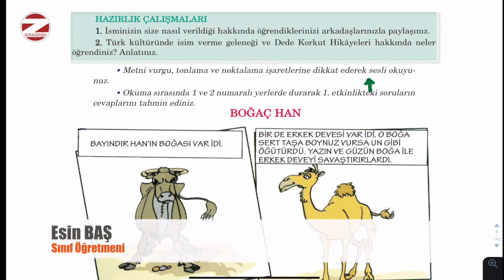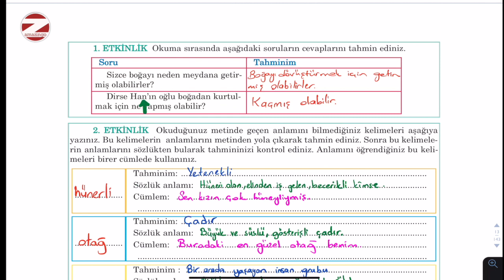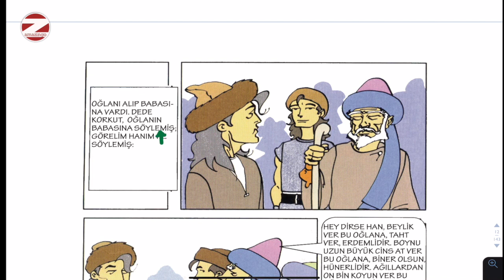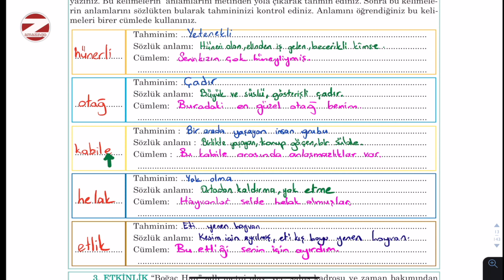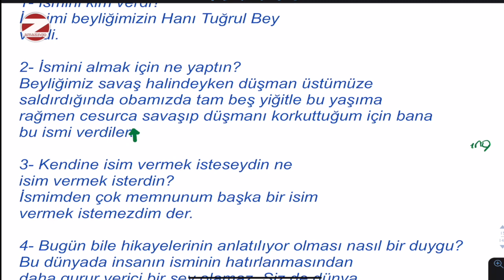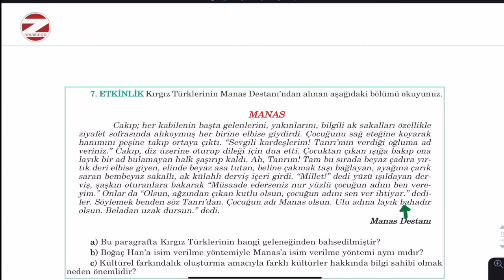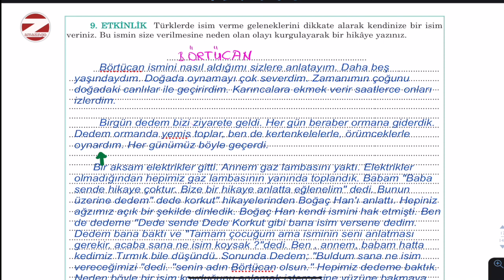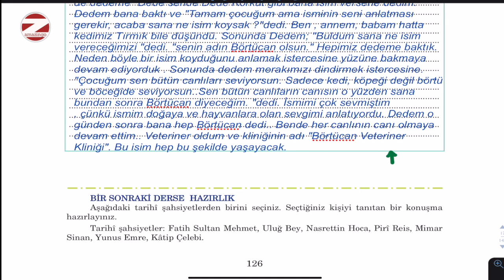Boğaç Han Metni Cevapları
5. sınıf Türkçe ders kitabı Boğaç Han metni etkinlikleriniz birlikte cevaplayalım